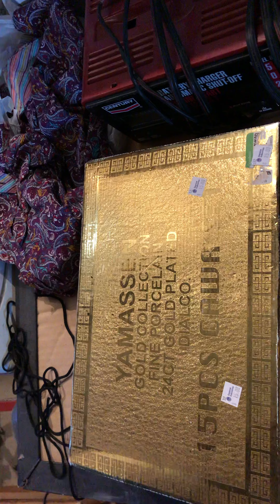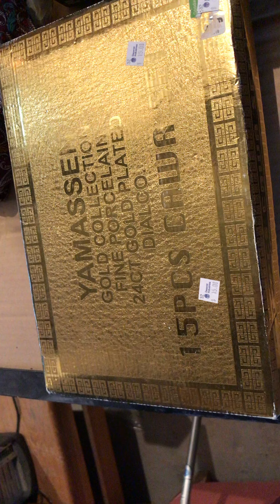Another Huge Haul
I made the haul video